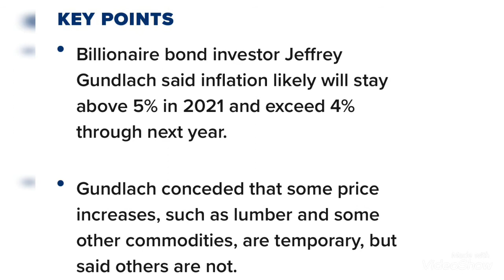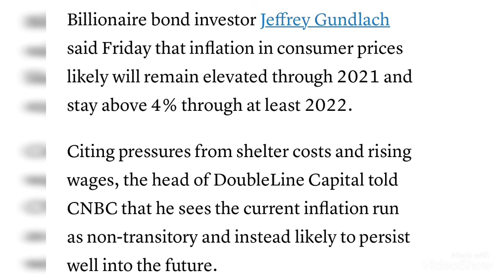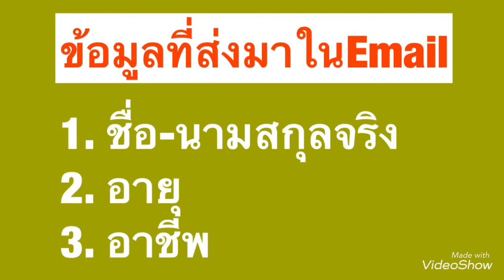Bond King คาดการณ์เงินเฟ้อปีนี้สูงต่อไปเหนือ5% และอยู่เหนือ4%อย่างต่ำตลอดปีหน้า65